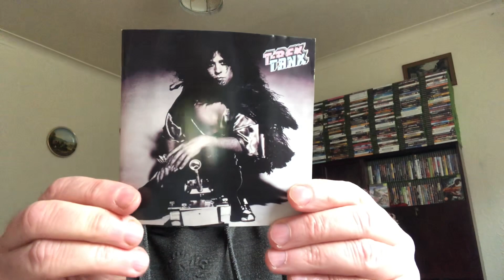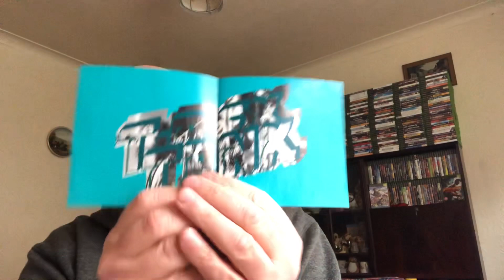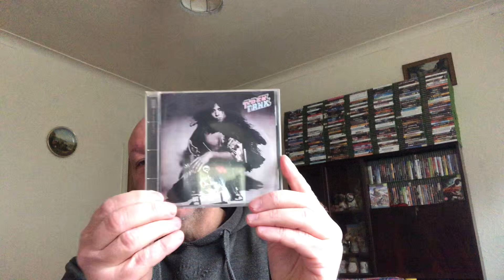GREAT ALBUMS IN MY OPINION PART3 T.REX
Tanx by t.rex from 1973 great album